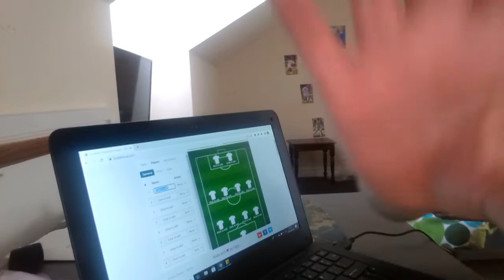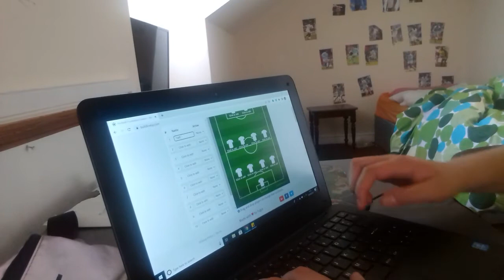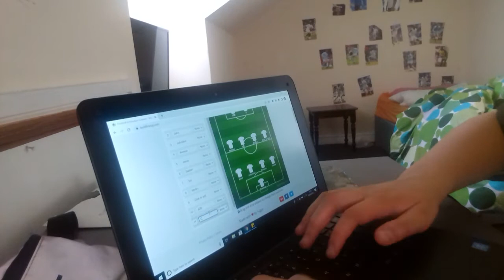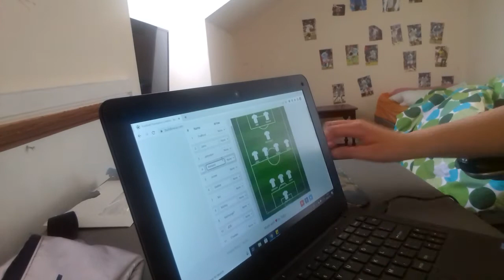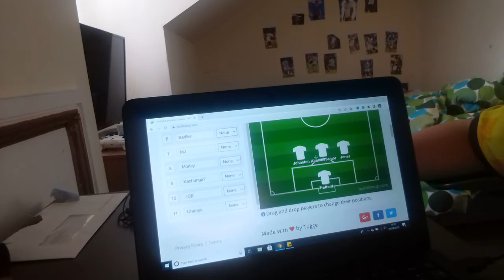Bolton VS Wednesday Predictions and Match Preview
Timestamps:
0:00-0:11 Intro
0:17-2:41  How many fans Wednesday are bringing.
2:48-9:45 Which players to start +  Formation.
10:02-11:02 Overview of both teams + Prediction
11:05-11:19  Bakayoko getting a community award (I'm guessing).
11:20-12:09 Outro